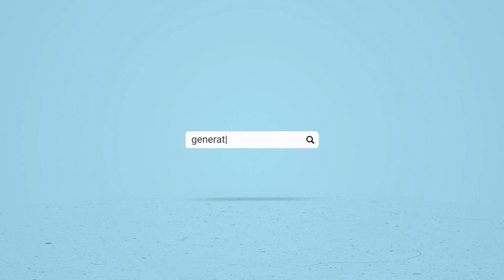Free Voices: Myles Jerrard in conversation with Bri McKee on the Voice to Parliament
National Manager of the Institute of Public Affairs’ Generation Liberty program, Brianna McKee, sits down with Myles Jerrard, a proud young Dhingga and Dunghutti man, from the Nucoorilma people of the Gamilaroi Nation in Tingha NSW, to discuss the upcoming Voice to Parliament referendum, what it really means for young Australians, and in particular young Indigenous Australians.

The IPA has undertaken extensive research on the proposed Voice to Parliament, including examining the Calma-Langton Voice model, looking at international experiences, particularly that of the New Zealand Maori Voice to Parliament, the Waitangi Tribunal, as well as seeking to get a better understanding of Australians attitudes about the Voice.

The upcoming referendum on the Voice has the potential to impact many generations to come – so it is important to hear from young people about what it means to them.
To find out more about the IPA’s research on the Voice to Parliament proposal